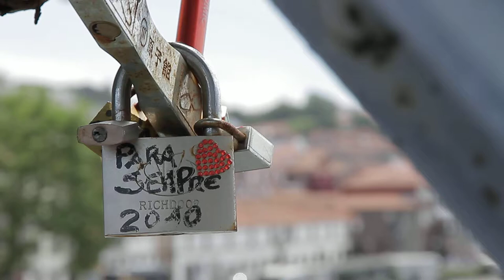Free Stock Footage